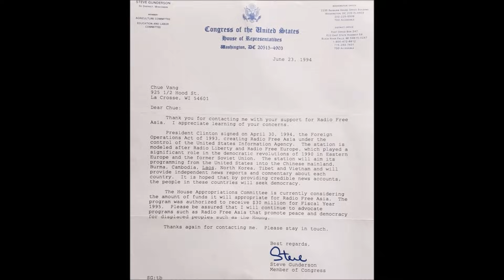Neeb xeem vaj sob lus tham qhov tseeb thiab ua tsoom hmoob tsaug11/4/23